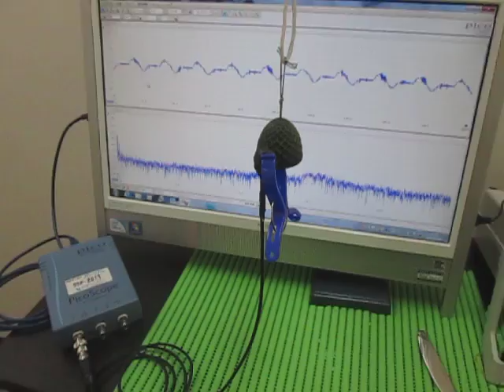対象物の音響（超音波）特性 Acoustic（ultrasonic） properties of the object